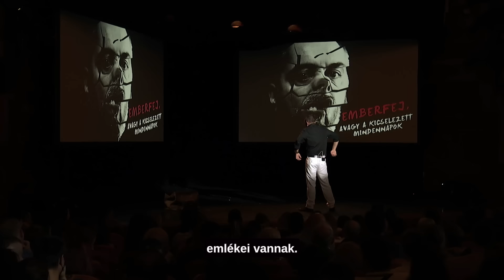LMBTQI-k Vs. Keményedők | Emberfej | Standup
A műsort teljes egészében, vágatlanul csak az online színházban tudjátok megnézni❗️❗️❗️